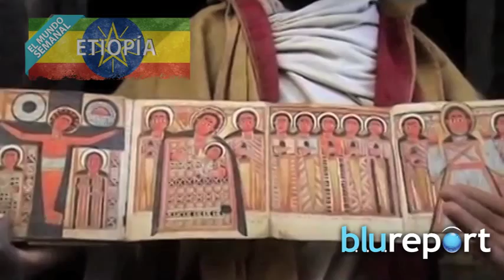Etiopía, el segundo país más antiguo del mundo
El mundo semanal en BluReport.